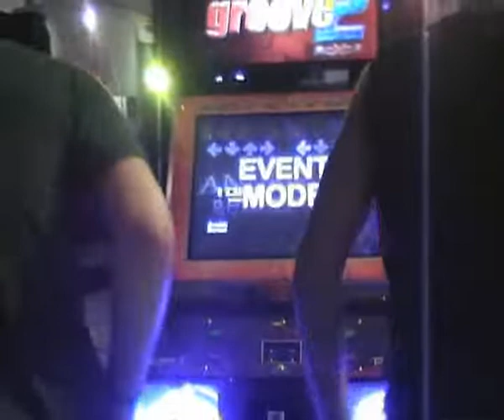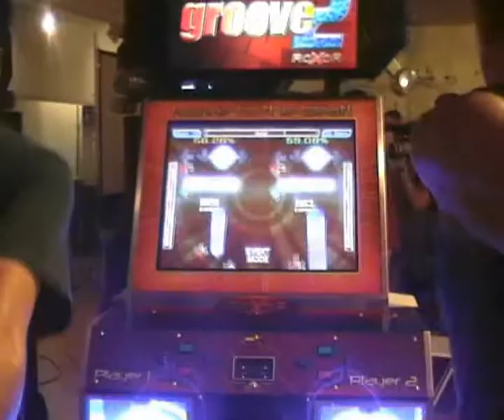ITG EuroCup 2006 Mens Singles - s34n vs. Thoar - Anubis 94.35 96.92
These are videos from both: The IDO Machine Dance European Championships 2006 and The IDO Machine Dance World Cup 2006 which took place in Oslo, Norway! (See below for more info!)

It was a really fun trip!
Our group travelled from the UK to Norway. I remember there was a bomb threat at Heathrow Airport, so our flights were delayed I think for a day or so. The night before, Darren was jumped by a group of guys in Trocadero for playing Hardcore of the North. Rob (Maxxstorm) came with his Dad on a seperate flight.
I think it was the first time we had some Americans visit who qualified at NAT '05 in Las Vegas (DukAmok, Damien and Lil Q). Kyle and Foy also came along and also a few others (Kendrick, TJ3, Corey, Gravy G etc).
We had people from: Italy, Latvia, Sweden, Czech Republic, France, Germany and more.
I remember my stuff being stolen from the Haraldsheim Hostel on the first night haha! Luckily Duff let us all stay at his place the next night, amazing! Managed to miss my flight on the way back too. Good timesssss!
Thank you to Ole Petter Høie and Positive Gaming!

Location:
Norway
DANSEHUSET
Brynsveien 5 A
0667 Oslo

Ticket for spectators: € 8.5 aprox
Ticket to participate in tournaments:
-25 €, 1 day (this is recommended if you only want to participate in the Machinedance tournament)
-40 €, 2 days
-50 €, 3 days

The tournament format is a little confusing, so let me explain! It was a 3 day event.
The first two days were European tournaments only for ITG (Single Men, Single Women, Mixed Doubles) and SuperNOVA (No Bar Singles Men, No Bar Singles Women, Mixed Doubles with Bar).
The top 4-6 people from the European tournaments (depending on tournament) from ALL of the european tournaments, played ALL tournaments again on the last day in what was called a World Cup (with people from outside of Europe). This didn't really work well for the womens divisions as I don't think there were any participants from outside of Europe, so it was more like a Eurocup (part 2) for the women.
(IDO stands for International Dance Organization, hence the tournament name)

[Schedule]
Day 1 + 2:
IDO Machine Dance European Championships 2006
11th-12th August 2006 – Dancehuset Oslo – Norway
EC DANCING STAGE SUPERNOVA SINGLE WOMEN
EC DANCING STAGE SUPERNOVA DOUBLE MIXED
EC DANCING STAGE SUPERNOVA SINGLE MEN
EC IN THE GROOVE 2 SINGLE WOMEN
EC IN THE GROOVE 2 DOUBLE MIXED
EC IN THE GROOVE 2 SINGLE MEN

Day 3:
IDO Machine Dance World Cup 2006
13th August 2006 – Dancehuset Oslo – Norway
WC DANCING STAGE SUPERNOVA SINGLE WOMEN
WC DANCING STAGE SUPERNOVA SINGLE MEN
WC DANCING STAGE SUPERNOVA DOUBLE MIXED
WC IN THE GROOVE 2 SINGLE WOMEN
WC IN THE GROOVE 2 SINGLE MEN
WC IN THE GROOVE 2 DOUBLE MIXED

[Overall Results EC WOMEN] - Format: RANK PLAYER POINTS
1 LAUMA 46
2 JESSICA 38
3 MARAL 30
3 S'TSUNG 30
5 HANNA 25
6 NINA 22
7 VIKTORIA 16
8 ANNE MONA 15
8 MARIANNE 15
10 DISA 13
11 MANDA 11
12 STINE 8
13 TRINE 7
13 SABRINA 7
15 BRITA 5

[Overall Results EC MEN]
1 KASU 88
2 HAGGAR 55
3 OZA 49
3 SYAORAN 49
5 ERIC 43
6 BONZO 41
7 ROBERT O. 34
7 CEDER 34
9 GRAVY 25
10 PYRO 23
11 ANDERS 22
12 ARMAN 20
13 THK 14
14 RICHY 12
15 JKA 10
16 THAOR 9
17 FISH 8
17 S34N 8
19 OSKAR 6
20 SIMEN 2
20 PHILIPP 2
22 DAMIAN 1
22 RUBBINNEXX 1
22 SNUTE 1

1 TJ 22
2 COREY 19
3 DUKAMOK 17
4 HAGGAR 15
5 THK 13
6 ANDERS 11
7 GRAVY 9
8 BONZO 8
9 ERIC 7

1 NINA 22
2 JESSICA 19
3 MARAL 17
4 S'TSUNG 15
5 LAUMA 13
6 MANDA 11
7 ANNE MONA 9
8 HANNA 8
9 VIKTORIA 7
10 DISA 6
11 BRITA 5
12 MARIANNE 4
13 TRINE 3
14 SABRINA 2

1 DAMIEN 22
2 LIL Q 19
3 DUKAMOK 17
4 OZA 15
5 HAGGAR 13
6 TJ 11
7 ROBERT O. 9
8 CEDER 8
9 COREY 7
10 THAOR 6
11 BONZO 5

1 TJ 22
2 COREY 19
3 LIL Q 17
4 DUKAMOK 15
5 ERIC 13
6 SYAORAN 11
7 HAGGAR 9
8 ANDERS 8
9 BONZO 7
10 GRAVY 6

Video File Created Date: Saturday, 13 April, 2019 (Video may or may not have been captured on this date, it shows the date the video was last converted.)